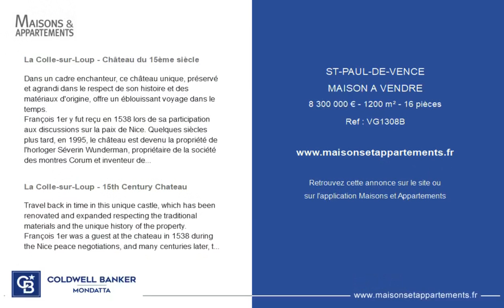SAINT-PAUL-DE-VENCE - MAISON A VENDRE - 8 300 000 € - 1200 m² - 16 pièce(s)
Référence : VG1308B

La Colle-sur-Loup - Château du 15ème siècle

Dans un cadre enchanteur, ce château unique, préservé et agrandi dans le respect de son histoire et des matériaux d'origine, offre un éblouissant voyage dans le temps.
François 1er y fut reçu en 1538 lors de sa participation aux discussions sur la paix de Nice. Quelques siècles plus tard, en 1995, le château est devenu la propriété de l'horloger Séverin Wunderman, propriétaire de la société des montres Corum et inventeur de la montre Bubble. Il y a réalisé un programme pharaonique de rénovation et de transformation. Admirateur des œuvres de Jean Cocteau, il a exposé sa collection dans les 12 chambres du château et il a fait construire une piscine conçue par l'artiste.
D'une surface habitable totale d'environ 1200m², le domaine se présente tel un petit village avec sa cour d'honneur pavée, son château d'environ 750m², ses 4 résidences autonomes reliés par téléphone et internet comme dans un hôtel, un atelier, une superbe piscine, un étang ... le tout surveillé d'un poste de sécurité avec système d'alarme très sophistiqué.
Véritable joyau historique, cette demeure au charme authentique offre une capacité d'accueil supérieure à 24 personnes et propose une multitude de possibilités en matière d'organisation d'événements à seulement une quinzaine de minutes de l'aéroport, tout proche de Saint Paul de Vence, d'Antibes et de Cannes.

La Colle-sur-Loup - 15th Century Chateau

Travel back in time in this unique castle, which has been renovated and expanded respecting the traditional materials and the unique history of the property.
François 1er was a guest at the chateau in 1538 during the Nice peace negotiations, and many centuries later, the castle became the property of the watchmaker Séverin Wunderman, owner of the Corum watch company and inventor of the Bubble watch. He had undertaken a massive renovation programme which totally transformed the castle. As an admirer of the works of Jean Cocteau, he exhibited his collection in the 12 rooms of the castle and had built a swimming pool designed by the artist.
With a total living area of ??approximately 1200m², the estate is like a small village with its paved courtyard, its castle of 750m², its 4 independent homes connected by telephone and internet as in a hotel, a workshop, a superb swimming pool, and a pond ... all overseen by a very sophisticated alarm system.
A real historical gem, this authentic and charming residence accommodates at least 24 people, as well as the organisation of private events, as it is located just fifteen minutes from Nice airport, and within easy reach of Saint Paul de Vence, Antibes and Cannes.

Cette annonce vous est proposée par l'agence COLDWELL BANKER MONDATTA

|2285739|